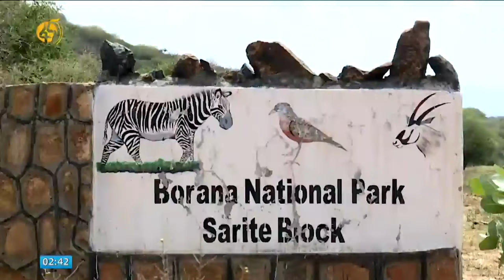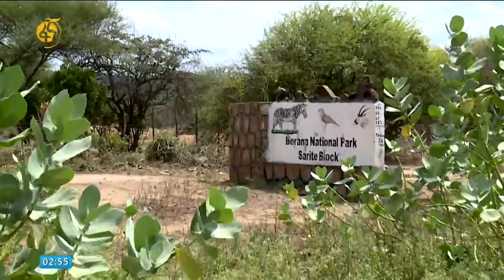የቦረና ብሔራዊ ፓርክ ቅኝት